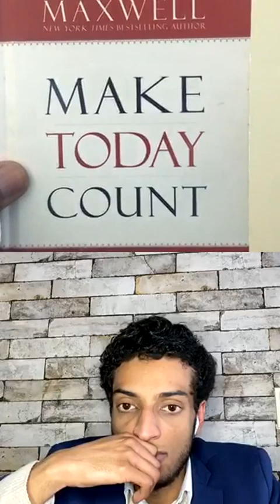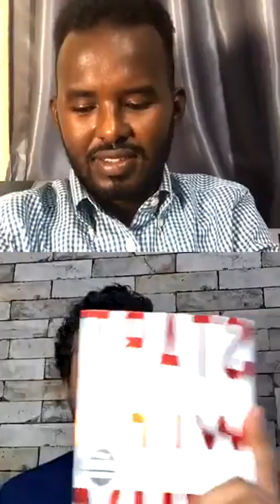ABUBAKAR-MOHAMED IYO MOHAMED-OMAR WADA SHEEKEYSI DHAXMARAY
waad ku mahad santahay daawashada muqalkan
      wixii talo aad noheyso comment noogu reeb